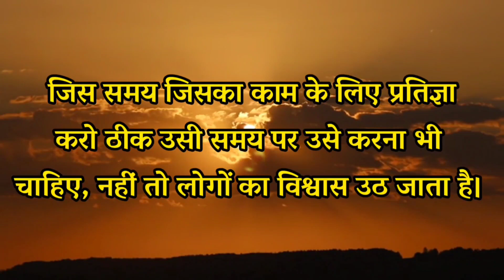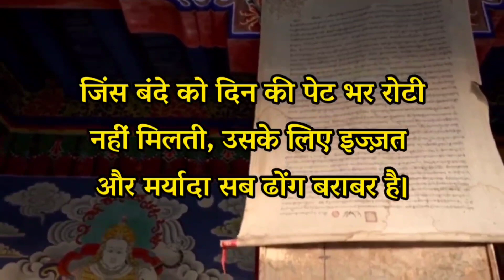जिसने अपने मन को वश में कर लिया...। Best Powerful Motivational Heart touching Quotes | Hindi